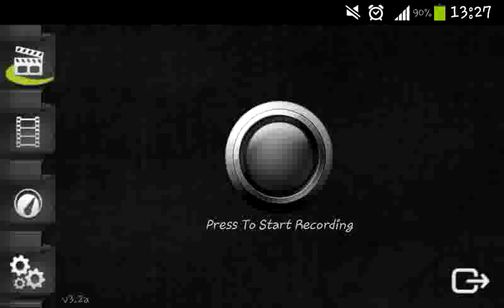Lets play Head soccer, Major league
Lets play Head soccer(android)
League: Major